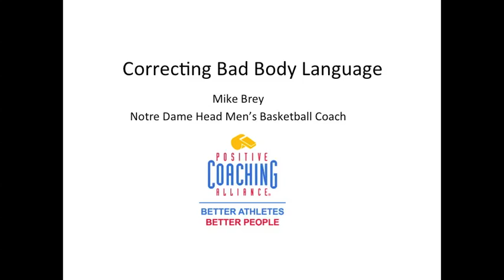Mike Brey On How Coaches Can Correct Athletes' Bad Body Language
PCA National Advisory Board Member and the men's basketball head coach at Notre Dame Mike Brey talks about how he intentionally teaches positive body language to his players.